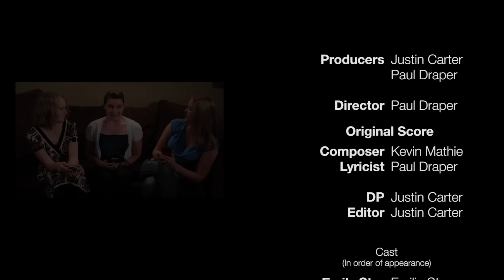"Tender" - 48HFP Salt Lake City 2016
A brand new slap-stick comedy musical about dating from Late Night Pizza Productions. "Caress left"

Winner Best Score

Required Elements
Genre: Musical
Character: Uncle Daryl or Aunt Denise
Prop: a bar of soap
Line: "I canceled my plans for this."